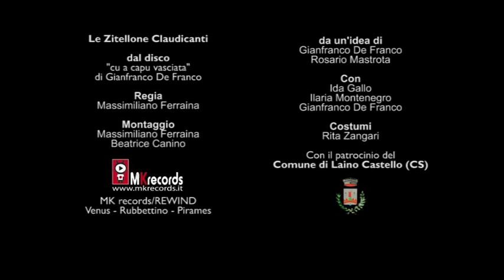Gianfranco De Franco - Cu a Capu Vasciata (CD TRAILER)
Le Zitellone Claudicanti brano tratto dal cd
Gianfranco De Franco - Cu a Capu Vasciata (MK Records - Rewind)
dal 6 Marzo in tutti i negozi di dischi con Venus
e nelle librerie calabresi con Rubbettino Editore.
Regia : Massimiliano Ferraina